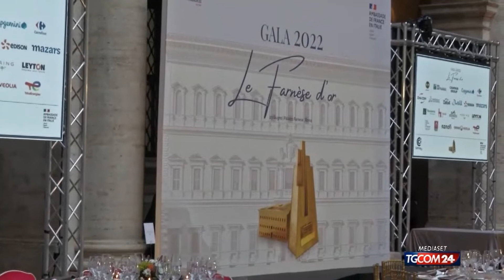TGCOM 24 - Farnèse d'Or, Benigni show per l'amicizia Italia-Francia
Questa sera mi hanno riempito d’amore e non so come ricambiare, mi hanno déshabillé! […] È la prima edizione del Farnèse d’Or ed è un grande onore ricevere questo premio…per la prima volta!” afferma Roberto Benigni, che ieri sera nella splendida cornice di Palazzo Farnese, sede dell’ambasciata di Francia, ha ricevuto il premio FarnèsedOr per la cultura.

“Le Farnèse d’Or consacra la relazione tra Francia e Italia”, sottolinea Denis Delespaul, Presidente della CCI France Italie. Un nuovo prestigioso riconoscimento per onorare l’impegno di personalità eccellenti del mondo istituzionale, politico, economico e culturale.